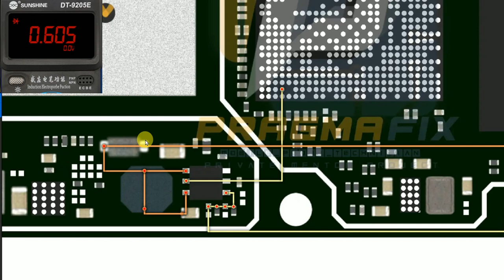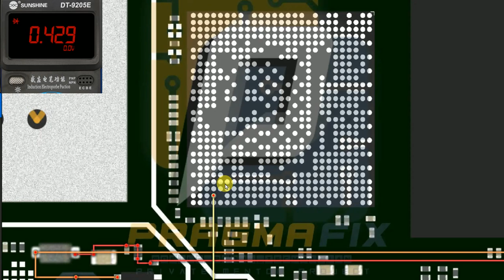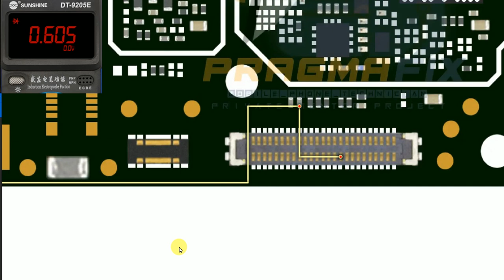Infinix X6515 LCD Light Problem | infinix smart 7 lcd light ways | smart 7 display light solution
how to infinix  smart 7 X6515 LCD Light ways
smart 7 display light solution